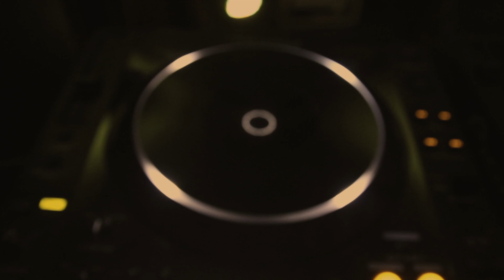Summerdaze 2012 - TONE OF ARC - WOA Edit - WAY OF ACTING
Summerdaze. August 12th, 2012. Gossip Restaurant. Toronto, Canada.

Featuring:
TONE OF ARC
NITIN
TERENCE KISSNER
GERA

Track: No Pushers - Tone of Arc

Edited by: Aleem (WOA)

For Promotional Use Only.